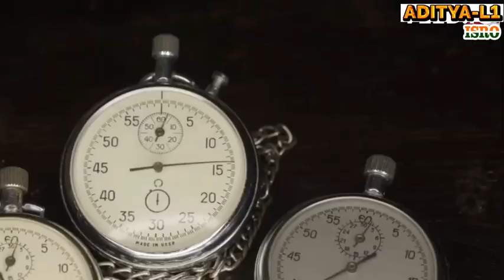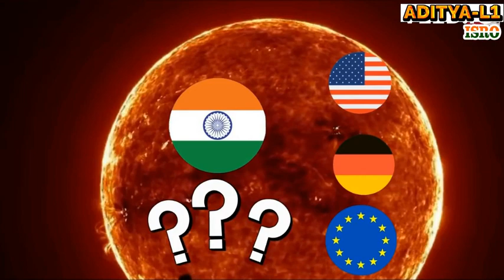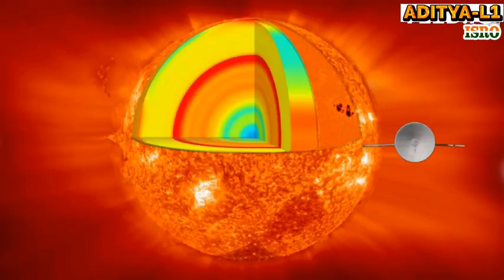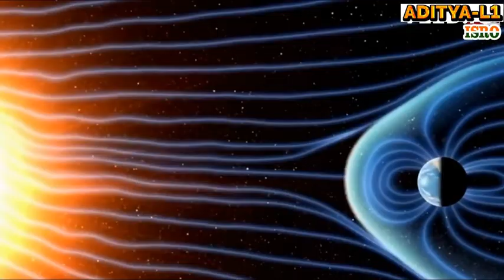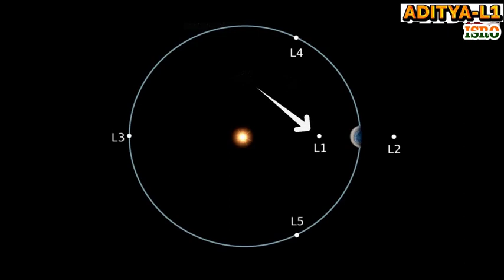சூரியனில் ஆதித்யா எல்1|என்ன செய்யும்|aditya l1# ISRO Launch India's First # L1 point #